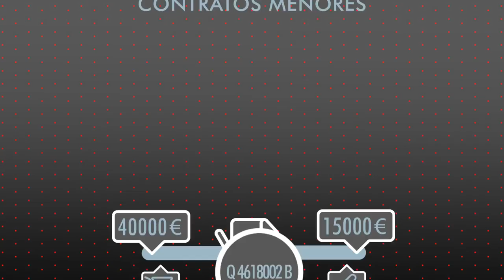Nueva Ley de Contratos del Sector Público - Universitat Politècnica de València [UPV]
El 9 de marzo de 2018 entra en vigor la Ley de Contratos del Sector Público, que traslada al ordenamiento jurídico español las directivas europeas en materia de contratación pública.